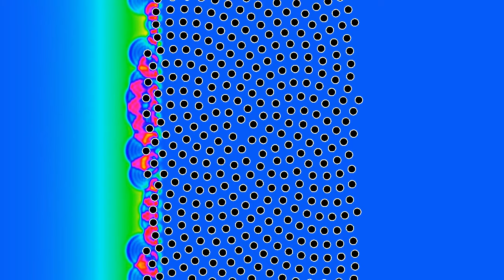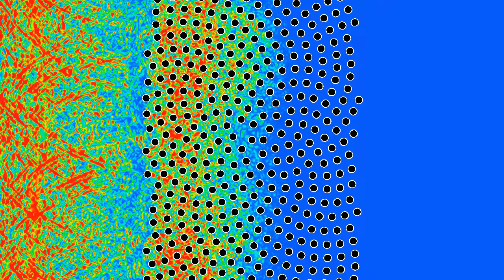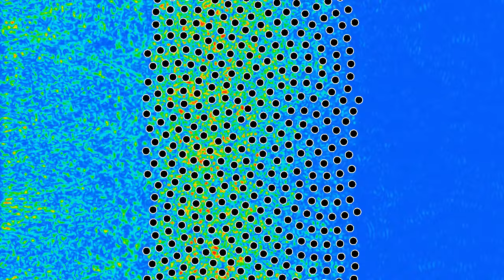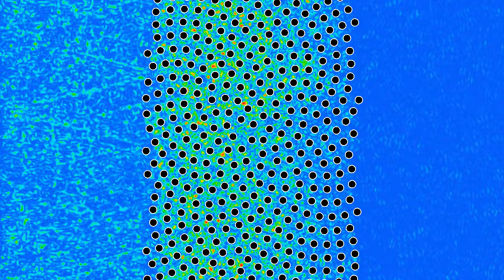A "golden spiral" wave protection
The obstacle arrangement in this simulation is based on a "real" golden spiral, as explained in the Numberphile video : each circle is obtained by rotating around the center of the arrangement by an angle equal to phi - 1 = 1/phi = 0.618.. times a full turn, and increasing the distance to the center by an amount chosen such that the density of circles remains constant. In addition, only circles falling within a vertical strip of fixed size have been kept. Apart from that, the arrangement is similar to what is found in certain flowers and other plants. The simulation has two parts. Part 1 shows the evolution of the wave height, while part 2 shows the evolution of the waves' energy.
Wave height: 0:00
Wave energy: 2:20